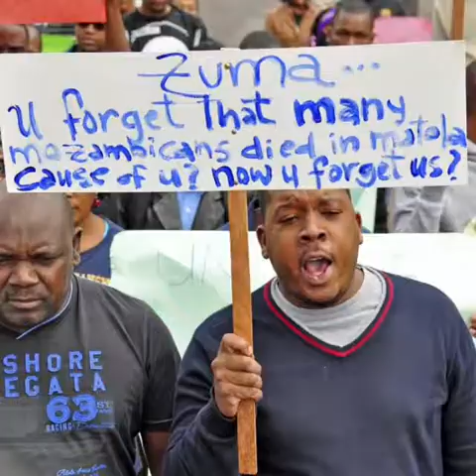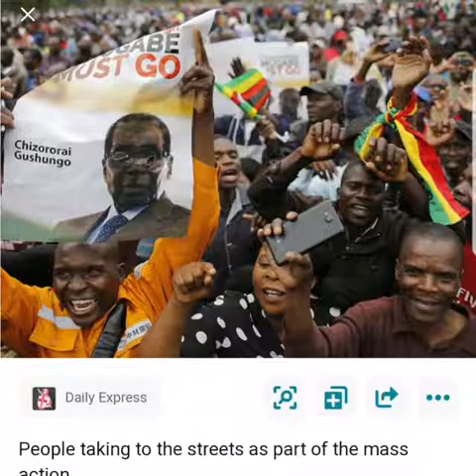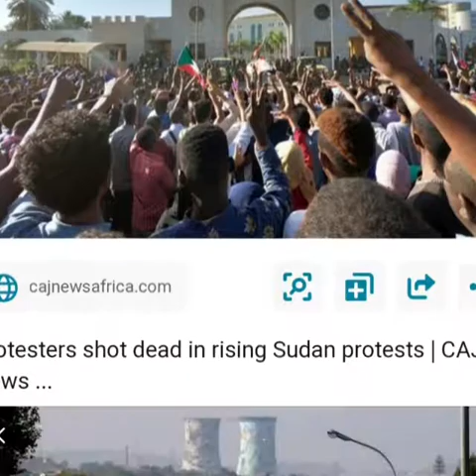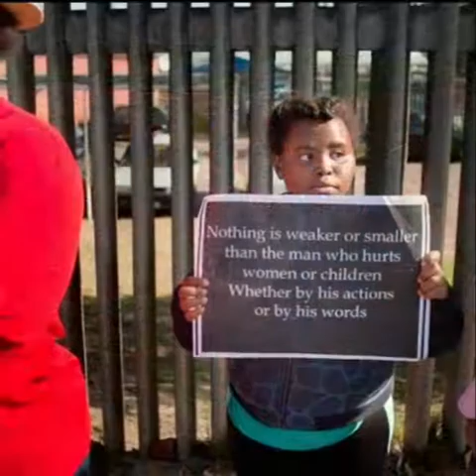"So why?"by:Papa Wemba,Youssou N'Dour,Jabu Khanyile,Bayete,Lagbaja and Lordes Van- Dunem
Let love and peace reign in our beautiful African continent!